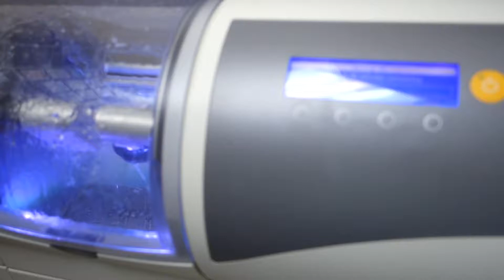20141210 Crown Making